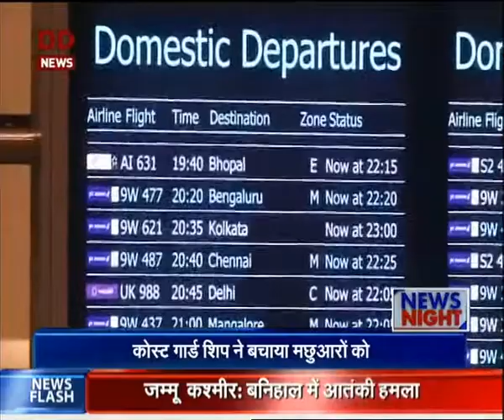Mumbai Rains disrupt city's normal life